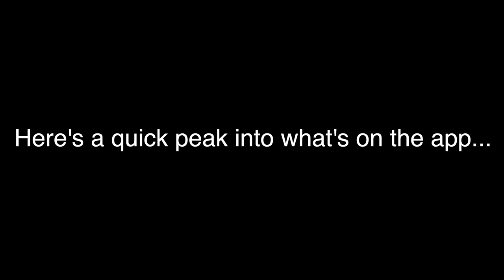When Your Momma Brings Home A New Man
When momma brings home somebody new and he is mad disrespectful.

Ver's House Productions